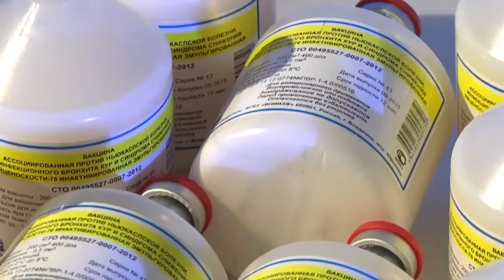Avian disease. Diagnosis and prevention at the FGBI "ARRIAH"